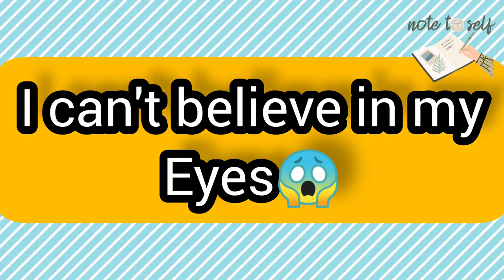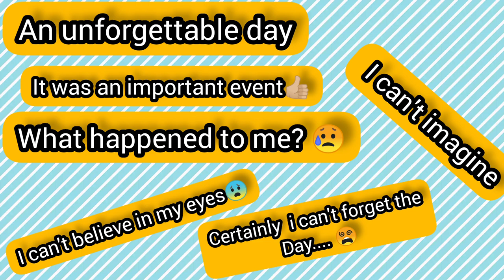Diary writing in english /A few words that can be used in any diary/diary writing in english/ഡയറി